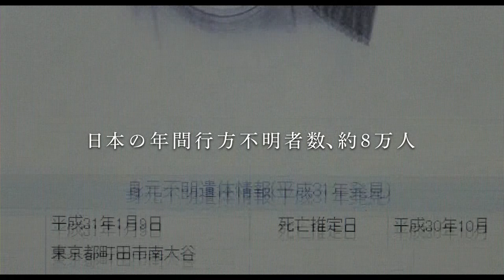『千夜、一夜』90秒予告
映画『千夜、一夜』
主演・田中裕子 × 監督・久保田直

突然姿を消した最愛の夫を30年にわたり「待つ女」のもとに現れたのは、
2年前に失踪した夫を探す、もうひとりの「待つ女」。
それぞれの人生が交差していくーー。

10/7(金) テアトル新宿、シネスイッチ銀座ほか全国公開

〈STORY〉
北の離島の美しい港町。登美子の夫が突然姿を消してから 30 年の時が経った。彼はなぜいなくなったのか。生きているのかどうか、それすらわからない。
漁師の春男が登美子に想いを寄せ続けるも、彼女がそれに応えることはない。そんな登美子のもとに、2 年前に失踪した夫を探す奈美が現れる。
彼女は自分のなかで折り合いをつけ、前に進むために、夫が「いなくなった理由」を探していた。
ある日、登美子は街中で偶然、失踪した奈美の夫・洋司を見かけて...。

田中裕子
尾野真千子　安藤政信　／　ダンカン
白石加代子　長内美那子　田島令子
山中崇　阿部進之介　田中要次　平泉成　小倉久寛

製作：映画『千夜、一夜』製作委員会
特別製作協力：（株）シャイン、（株）サンテクノ
協賛：サンフロンティア不動産（株）
助成：文化庁文化芸術振興費補助金（映画創造活動支援事業）独立行政法人日本芸術
文化振興会
制作プロダクション：ソリッドジャム
配給：ビターズ・エンド
2022年／日本／カラー／5.1ch／ビスタ／DCP／126分
（C）2022映画『千夜、一夜』製作委員会